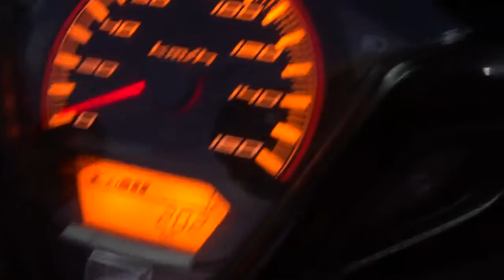Click125i 0858686711 22/2/57